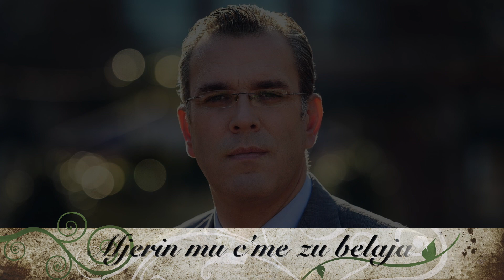Artan Bakija - MJERIN MU C'ME ZI BELAJA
Orkestroi:Artan Bakija &Afrim Ajdari
Fisharmonike:Fatmir Kryeziu
Projekti:Karantina Artist